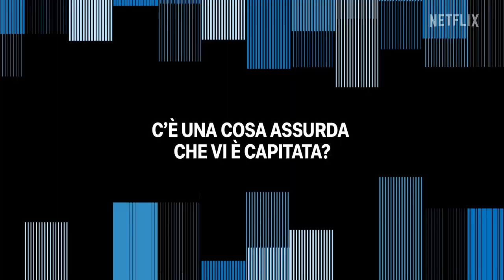Eleonora De Angelis e Riccardo Rossi e I SEGRETI DEL DOPPIAGGIO | Netflix Italia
In occasione dell'uscita di Murder Mystery 2, Riccardo Rossi (la voce di Adam Sandler) e Eleonora De Angelis (La voce di Jennifer Aniston) ci raccontano com'è doppiare due attori così famosi, e la loro storia professionale, tra Aristogatti, Friends, richieste assurde e i segreti del mondo del doppiaggio.

Se ti è piaciuto questo video guarda:
Le voci di Al Pacino e Robert De Niro in The Irishman si raccontano | Netflix Italia

Dopo aver aperto la loro agenzia investigativa, Nick e Audrey Spitz affrontano un caso in grado di lanciare la loro carriera quando un ricco amico è rapito il giorno delle nozze.